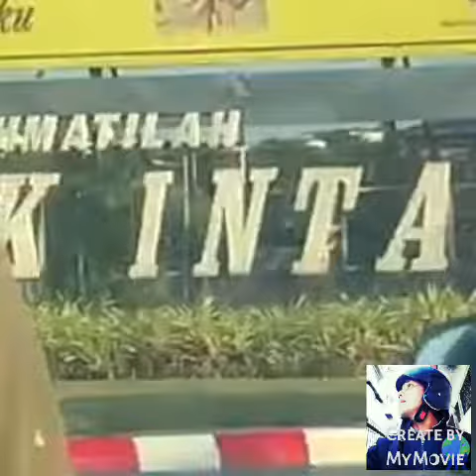Fenomena air pasang besar di teluk intan Perak Malaysia